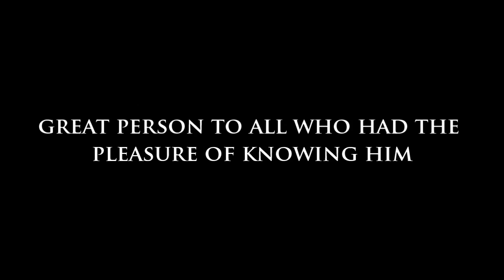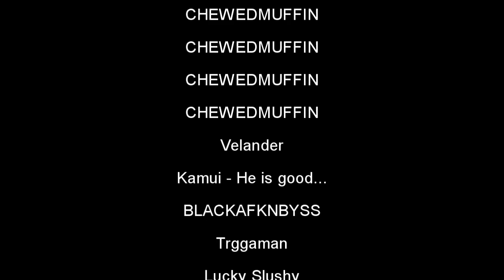HD :: Hiatus - Team iBR - Edited by Insane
R.I.P Kevin!!
This is finally done,the hiatus project is finally out in public at halo 3 forums,this is truly insane's best work so far,so lay back and enjoy this insane montage by insane!!!

Edited by Insane of Prestigious Films

Graphic Design by Subliminal Arts

Motion Graphics by Zanster

Gameplay by Team iBR Consisting of Jab, Raizen, Credit, and Highland.

Atreyu
All that Remains
Muse
3OH!3